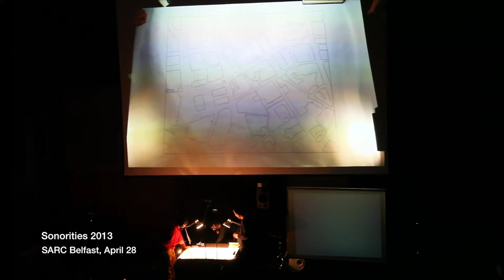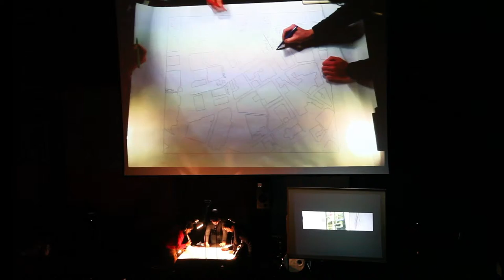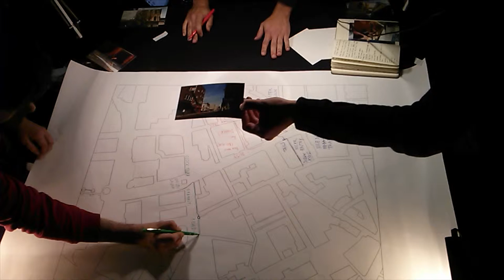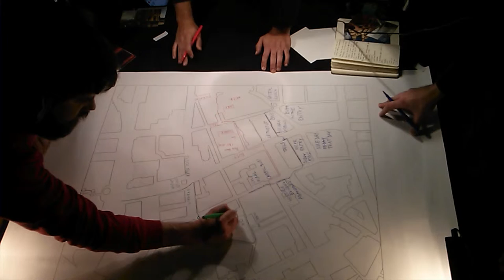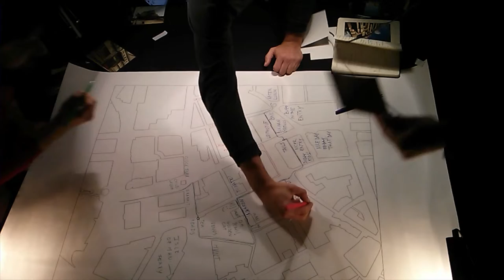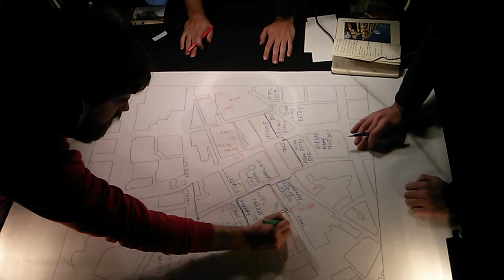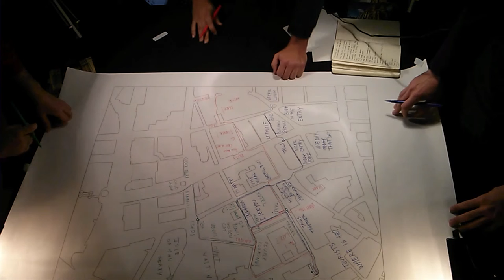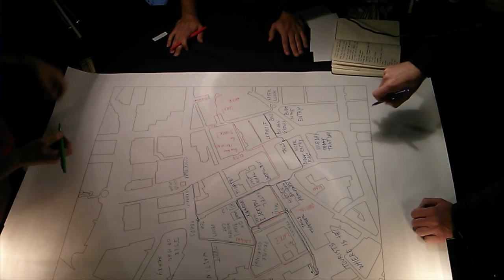Come Across @ Sonorities 2013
Presentation of the piece Come Across by the Unlikely Places Ensemble  (Diogo Alvim, Eduardo Patricio, Rui Chaves) at Sonorities Festival 2013, at SARC.